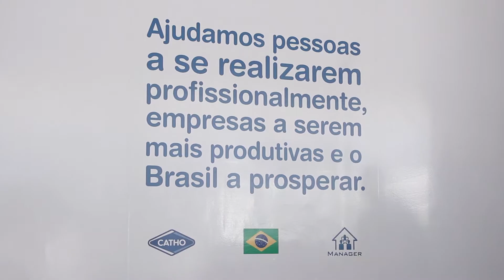UNS NEWS - CATHO ONLINE